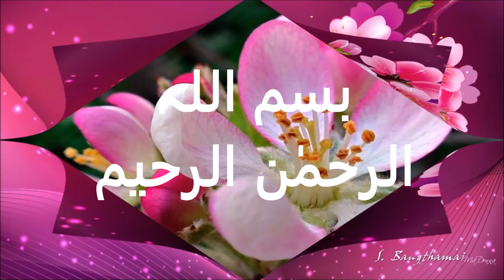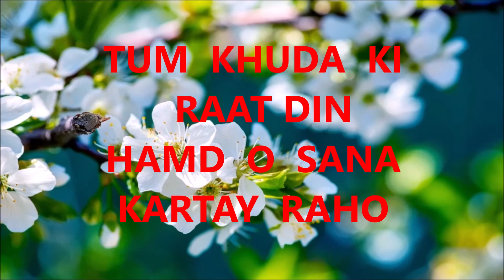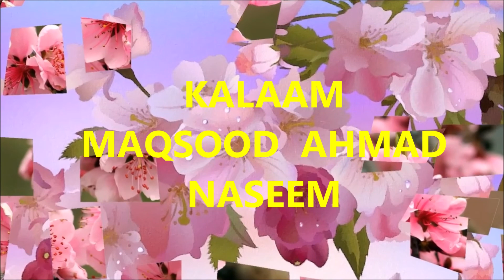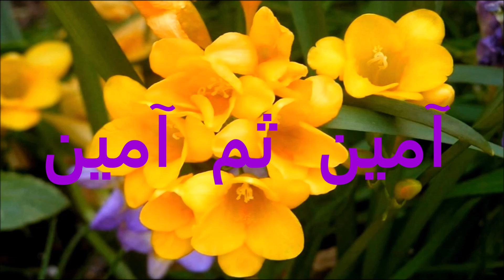تم خُدا کی رات دِن حمدوثناء کرتے رہو (حمدوثناء) محمد شوکت شوقین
کلام :۔ تم خُدا کی رات دِن حمدوثناء کرتے رہو
 آواز :۔ محترم محمد شوکت شوقین صاحب
شاعر :۔ محترم مقصود احمد نسیم صاحب
پروڈکشن :۔ سُودی خان ۔